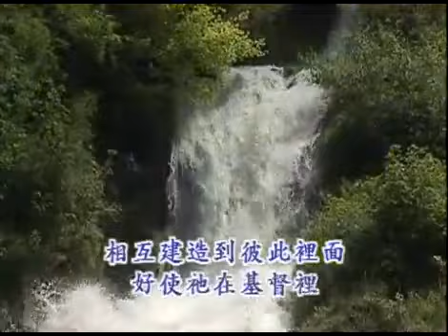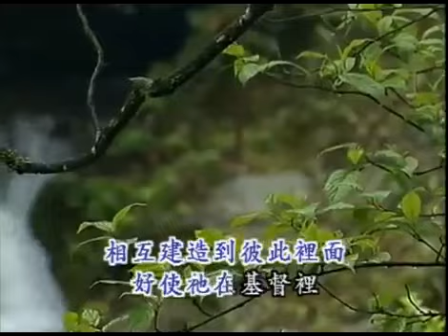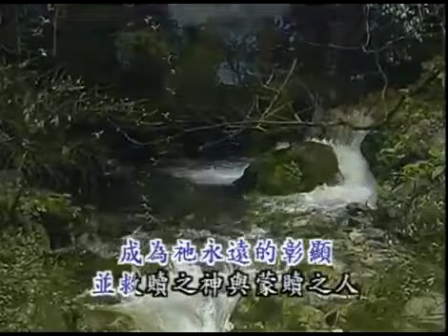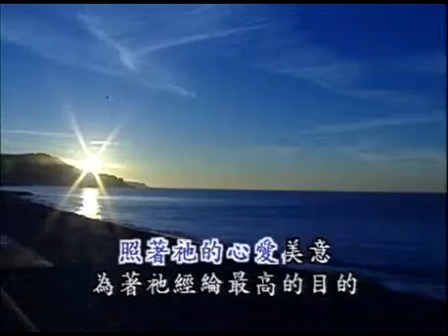補充本1003 一個活祭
經過過程終極完成的三一神，
照著祂的心愛美意，為著祂經綸最高的目的，
正將祂自己和祂所揀選的人，
相互建造到彼此裡面，
好使祂在基督裡得著神性調和人性的一個構成，
作祂的生機體，就是基督的身體，
成為祂永遠的彰顯，
並救贖之神與蒙救贖之人相互的居所。
這個奇妙珍寶構成的終極完成，
乃是新耶路撒冷，直存到永遠。

註：此首詩辭編譯自李常受弟兄墓前碑文。